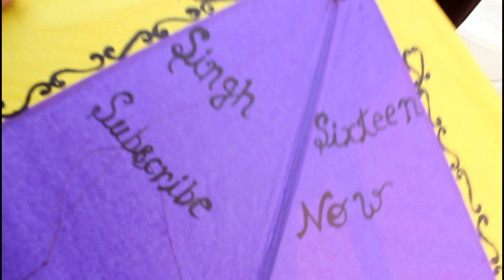Flying 6 Feet Kites On Rooftop | Patangbazi | Kite Fighting | 6 Tawa Big Kite | Singh Sixteen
flying 6 foot kite on rooftop - desi patangbazi - kite fighting -kites vlog - Singh Sixteen

how desi boys when fly kites.
desi patangbaazi.
don't mess with desi boys when flying kites
flying kites on lohri, basant panchami & makar sankranti, desi patangbazi
toofani patangbazz, flying 6 foot kites on rooftop, Kites Vlogs.